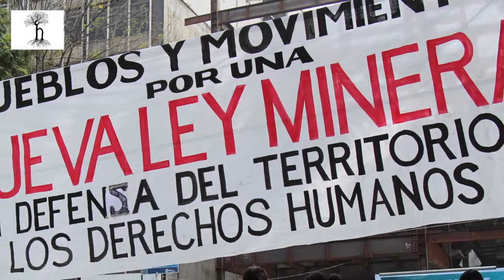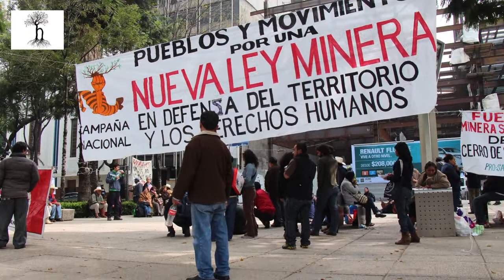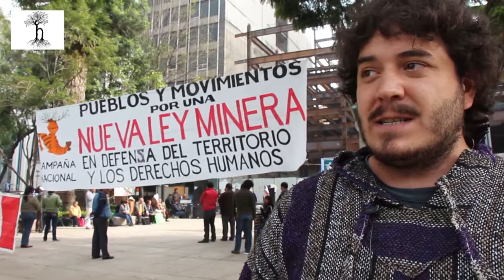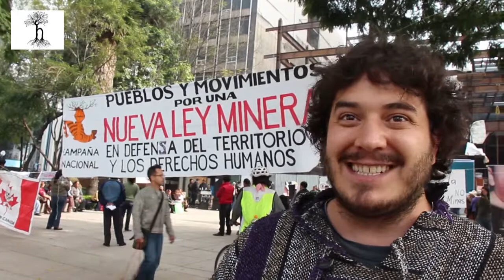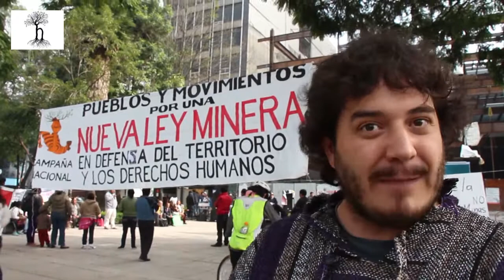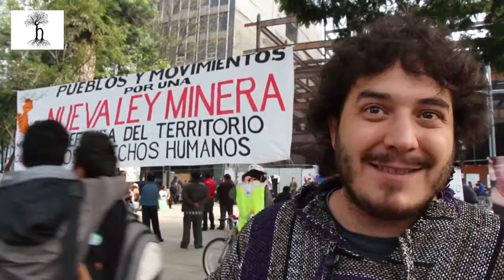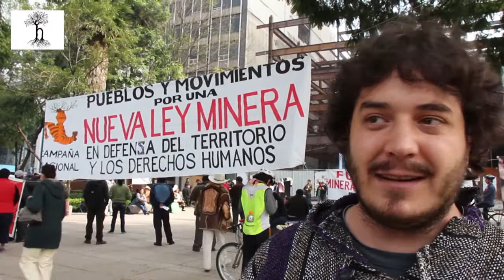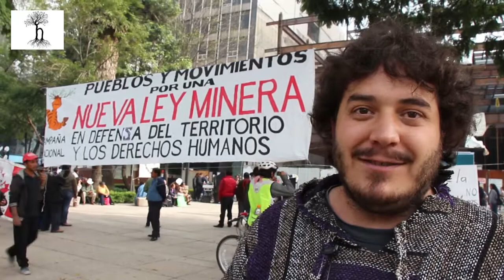Entrevista a Francisco Cravioto sobre Nueva Ley Minera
Entrevista a Francisco Cravioto sobre Nueva Ley Minera para Hijos de la Tierra